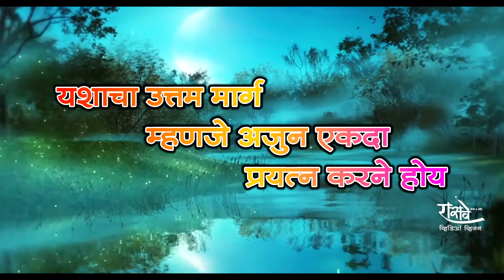WhatsApp Status_04